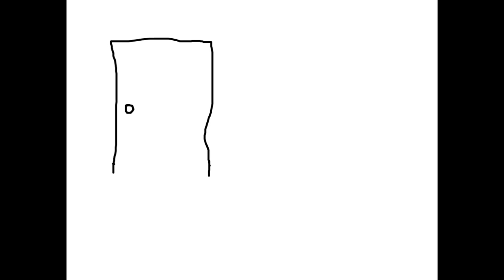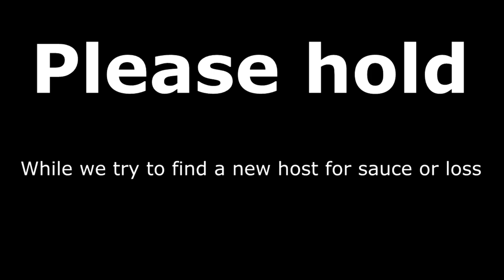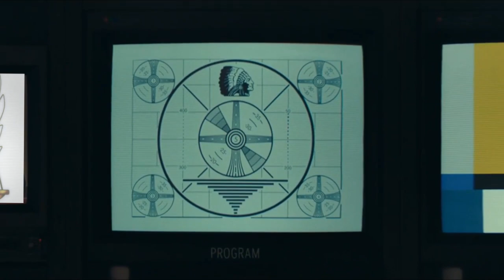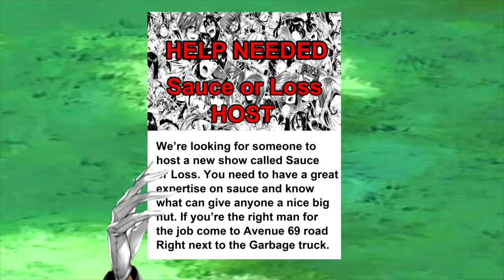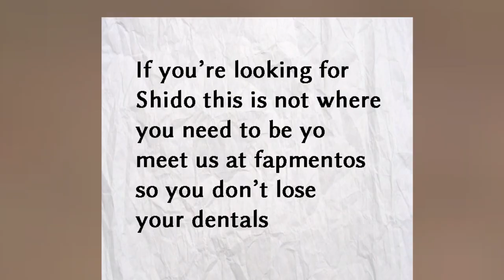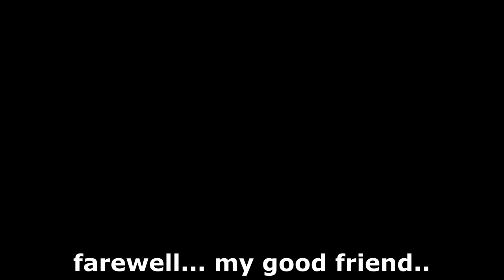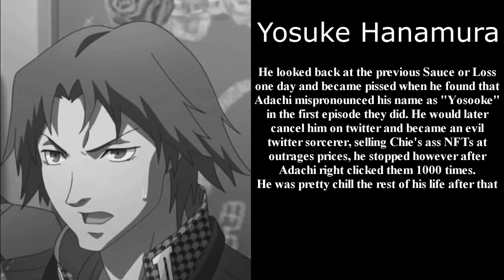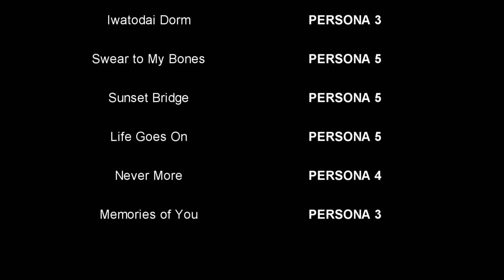Sauce or Loss Persona Edition FULL MOVIE (Parts 1-12)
Sauce or Loss the movie is finally here!
1:15:33 for those who just want the finale